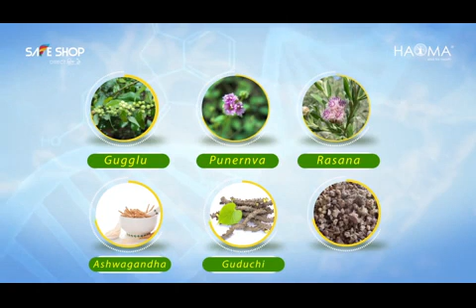Safe shop Joint Pain Oil and Capsules के फायदे और Use करने का सही तरीका जान लो☺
Latest Retail Product Join Pain Oil and Safe Shop